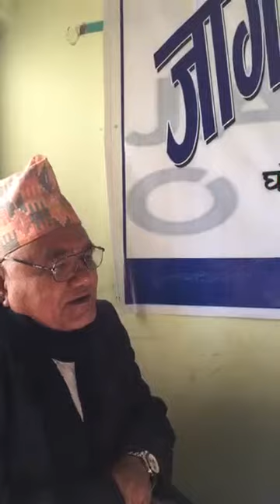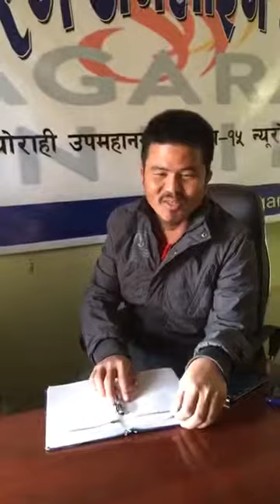अमरबहादुर डाँगीले यसकारण चुनाव जित्ने रे ।। Amar dang with prem ramja ।। jagaran kurakani ।।